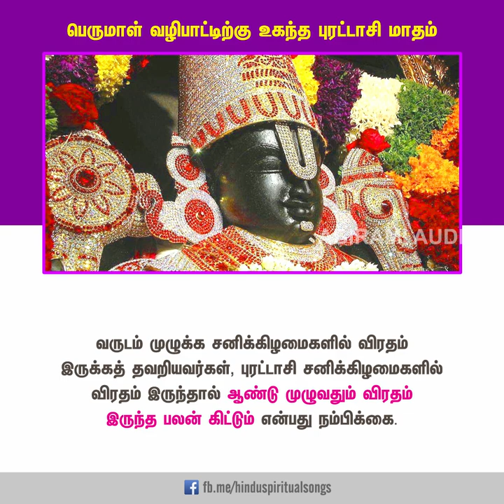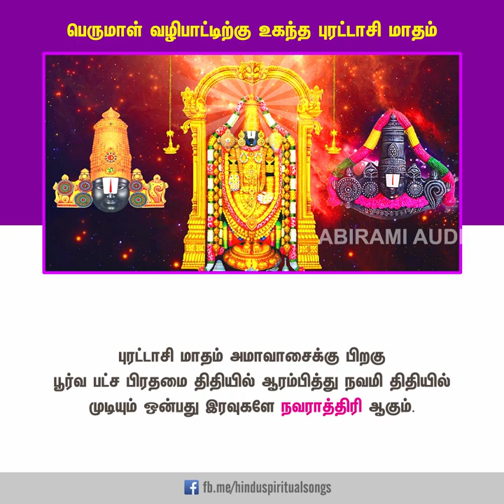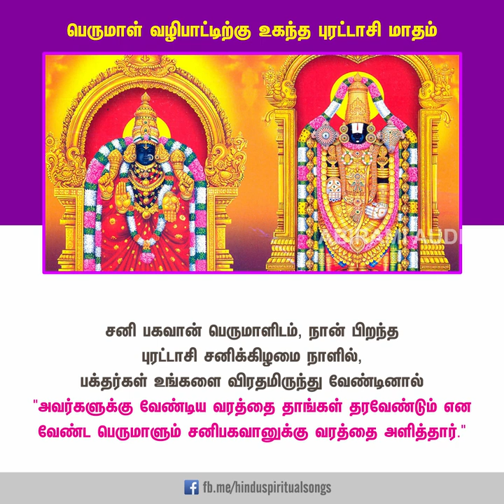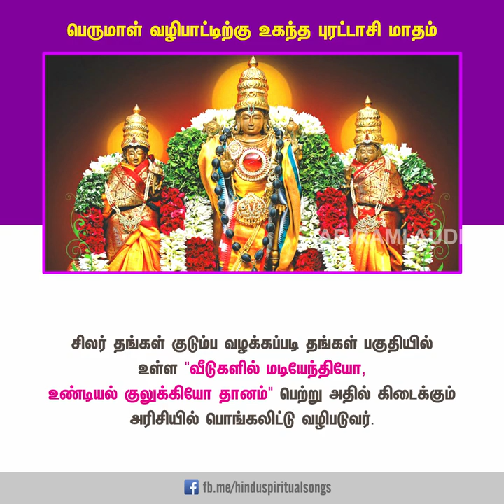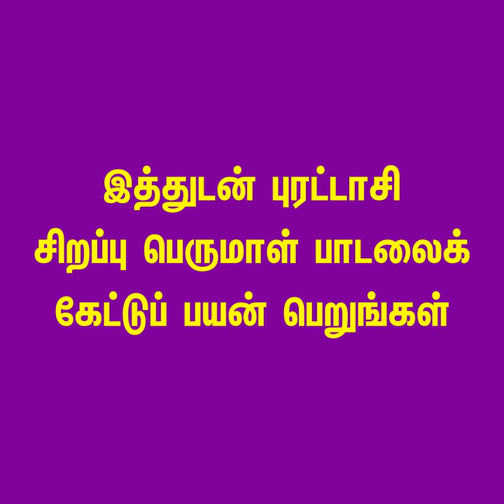பெருமாள் வழிபாட்டிற்கு உகந்த புரட்டாசி மாதம் | ஆன்மீகத் தகவல்கள் | Perumal | Aanmeegam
🌺ஒவ்வொரு நொடியும் ஒவ்வொரு நிமிடமும் ஒவ்வொரு மணியும் இறைவனுக்கு உகந்ததுதான் என்றாலும் புரட்டாசிக்கு எப்போதுமே தனி மகத்துவம் உண்டு.

காக்கும் கடவுளான பெருமாளுக்குப் பிரியமான இம்மாதத்தில் தான் புரட்டாசி விரதம், நவராத்திரி விரதம் போன்ற விரதங்கள் கடைபிடிக்கப் படுகின்றன.

வருடம் முழுக்க சனிக்கிழமைகளில் விரதம் இருக்கத் தவறியவர்கள், புரட்டாசி சனிக்கிழமைகளில் விரதம் இருந்தால் ஆண்டு முழுவதும் விரதம் இருந்த பலன் கிட்டும் என்பது நம்பிக்கை.

புரட்டாசி சனிக்கிழமைகளில் பெருமாளுக்கு விரதம் இருந்தால், அல்லவை நீங்கி நல்லவை சேரும், வளமான வாழ்வு வசப்படும் என்பது ஐதீகம்.

தடைகள் அகன்று சர்வமங்களம் அமையப்பெறும் என்பது பக்தர்களின் நம்பிக்கை. அதனாலேயே புரட்டாசி மாதம் 'பெருமாள் மாதம்' என்று சிறப்பிக்கப்படுகிறது.🌺

மேலும் இதைப் பற்றிய தகவல்களை இக்காணொளியில் காண்ப்போம்.

sub_confirmation=1

ABIRAMI AUDIO RECORDING PRIVATE LIMITED
PROUDLY PRESENTS